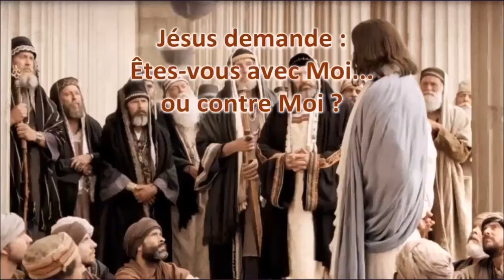Chacun use de violence pour y entrer!!!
Actes 13:45
…Les Juifs, voyant la foule, furent remplis de jalousie, et ils s'opposaient à ce que disait Paul, en le contredisant et en l'injuriant. Paul et Barnabas leur dirent avec assurance: C'est à vous premièrement que la parole de Dieu devait être annoncée; mais, puisque vous la repoussez, et que vous vous jugez vous-mêmes indignes de la vie éternelle, voici, nous nous tournons vers les païens. Car ainsi nous l'a ordonné le Seigneur: Je t'ai établi pour être la lumière des nations, Pour porter le salut jusqu'aux extrémités de la ter!